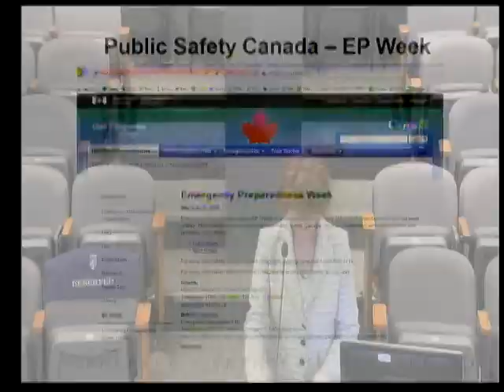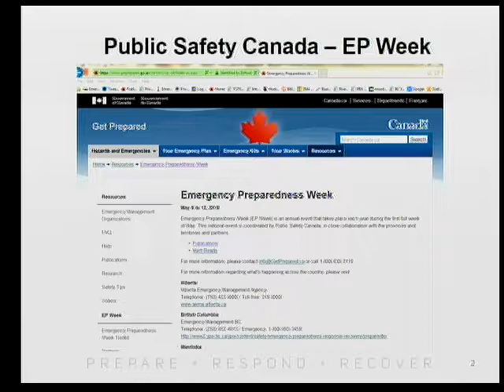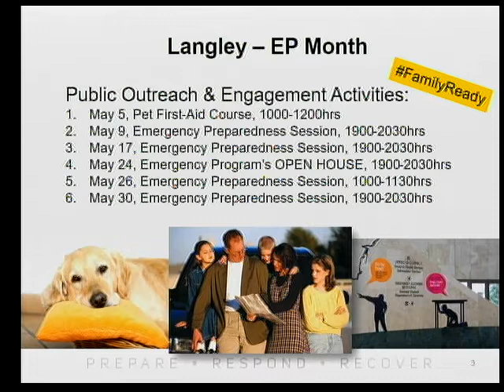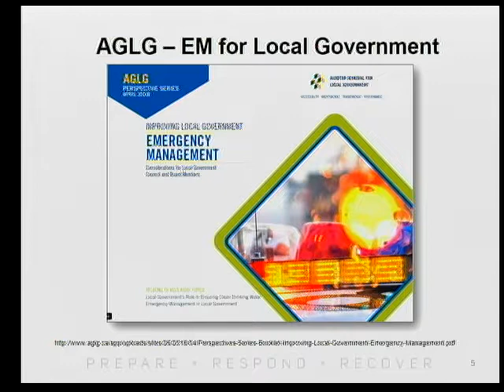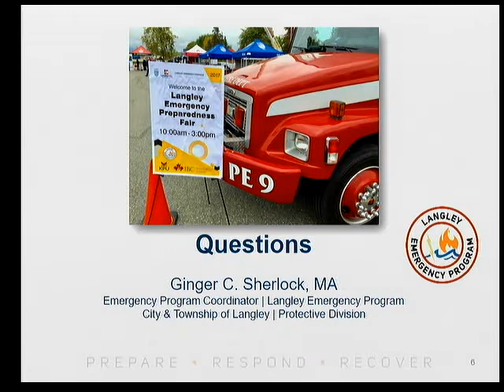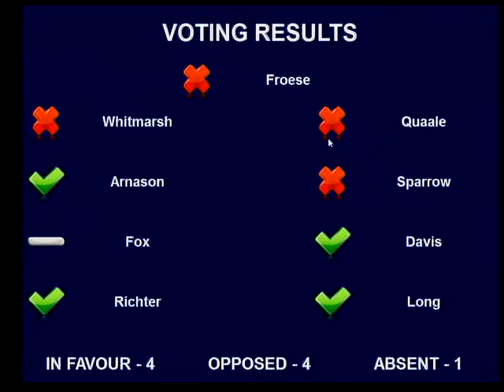2018-04-23 2:30 PM Regular Meeting of Council